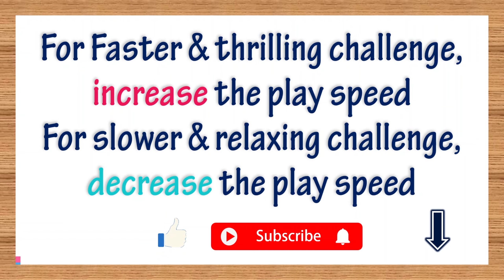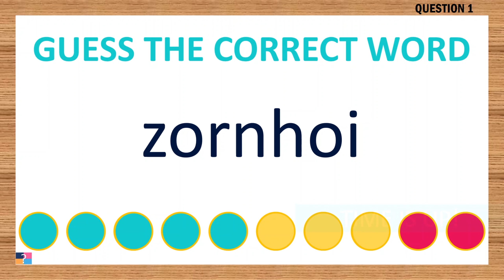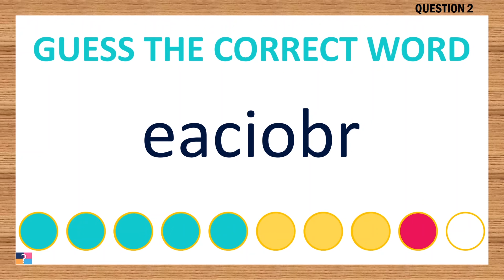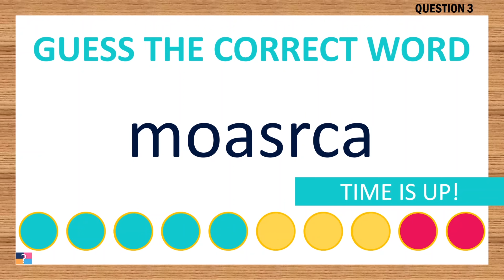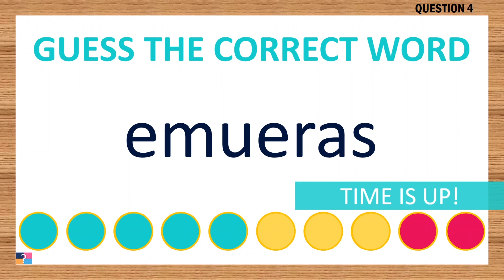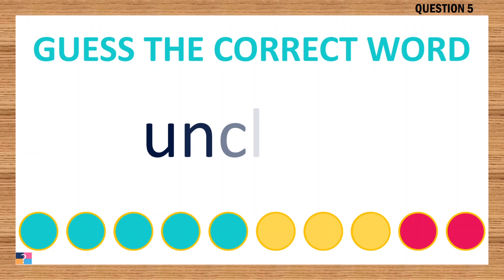[Scrambled Word Game] Can You Unscramble These Words? 7 Letters